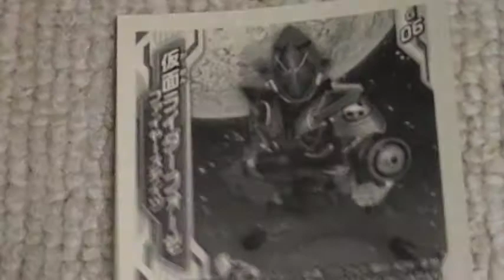仮面ライダーフォーゼ ファイヤーステイツ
仮面ライダーフォーゼシールコレクション全３０種類